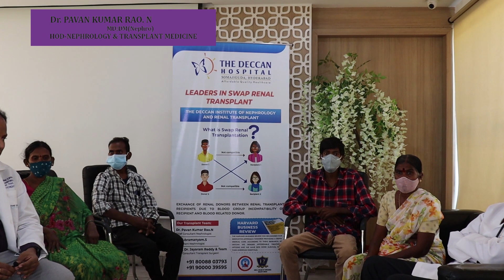Swap Renal Transplant At The Deccan Hospital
What is Swap Renal Transplant?

A paired kidney exchange, also known as a ‘kidney swap occurs when a living kidney donor is incompatible with the recipient, and exchanges kidneys with another donor/recipient pair. This means two live donor transplants would occur simultaneously. Swap transplant typically involves an exchange of organs between two families, who cannot donate the organ to their own family member because of blood group mismatch. Nephrologists believe that this would minimize the shortfall of kidneys and enable the increase of transplant numbers legally.

Department:-
Nephrology

Doctors:-
Dr. Pavan Kumar .N
Dr. Subramanyam S.V

Hospital:
The Deccan Hospital